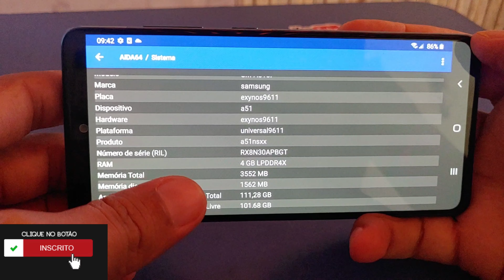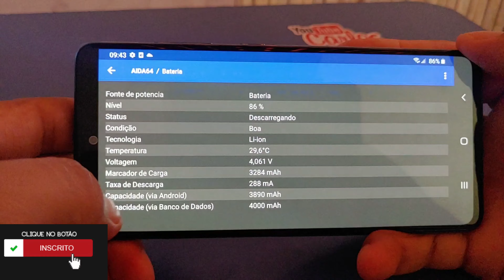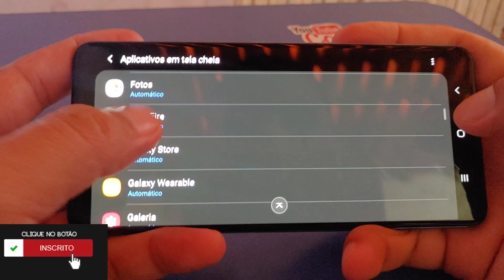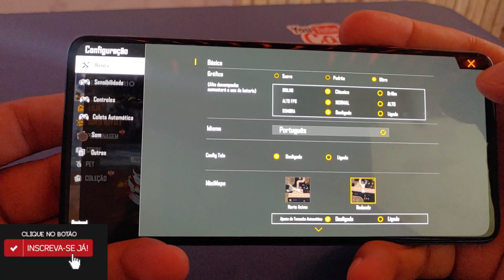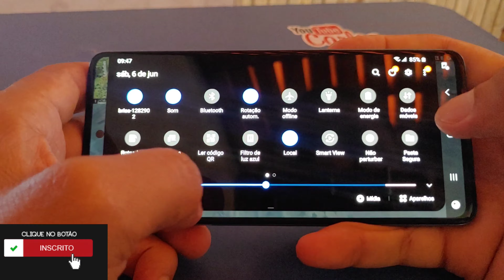Samsung A51 Rodando Free Fire No Ultra Excelente Desempenho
Unico Problema do Samsung A51 e o Valor Absurdo